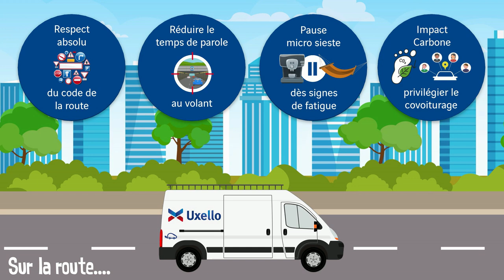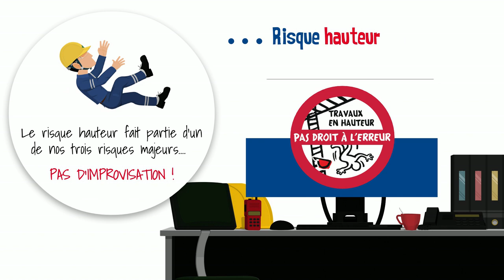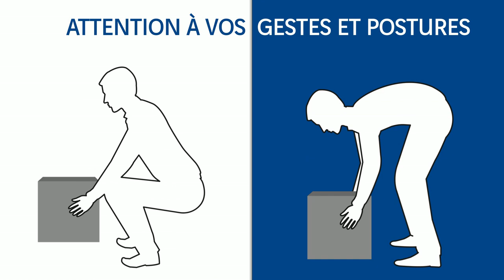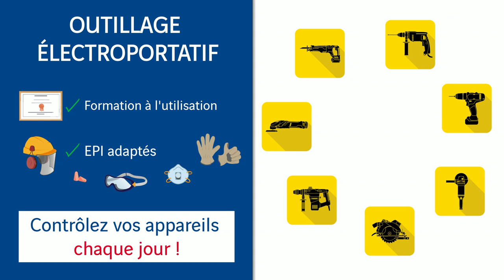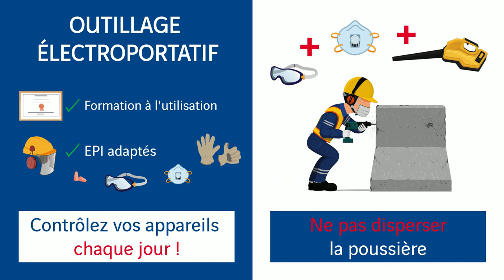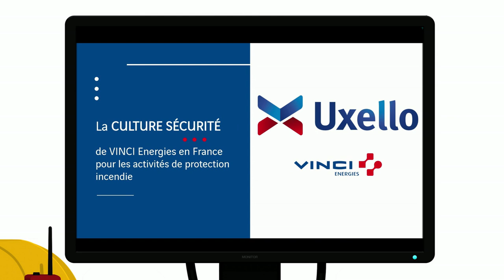Vinci Energies la culture sécurité de protection incendie